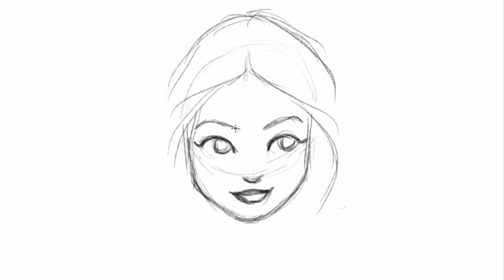#8 Speed Painting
Olá, gente! Novo speed painting para vocês! ♥

Programa utilizado: Adobe Photoshop CS6